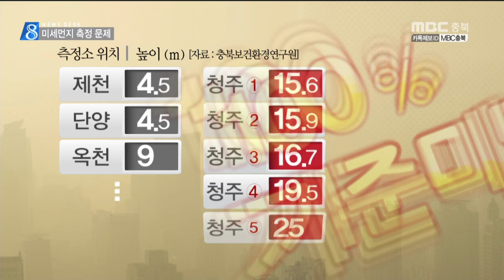미세먼지 측정소 위치 잘못됐는데 ,측정결과 믿을 수 있나 |MBC충북 NEWS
[앵커]
 오늘도 미세먼지 때문에 희뿌연 날씨에다
건강까지 염려해야 하는 하루를 보냈는데요.
 이제는 미세먼지 수치는
수시로 확인해야 하는 중요한
날씨 정보가 됐습니다.
 그렇다면 그 수치는
얼마나 믿을 수 있을까요?
 충북 대부분의 미세먼지 측정소가
기준을 벗어나 설치된 사실을
이지현 기자가 보도합니다.

[기자]
 청주 오창에 있는 대기오염 측정소.

 미세먼지와 초미세먼지 등을
실시간으로 수집하는 이 측정소는
한 중학교 건물 옥상에 있습니다.

 채취구 높이만 지상에서 25m.

 충북에 있는 11개 측정소 가운데
가장 높습니다.

 문제는 이렇게 높게 설치된 측정소가
환경부 권고 기준에 맞지 않는다는 것.

기준에 따르면 측정소는 원칙적으로
사람이 생활하고 호흡하는 높이인
지상 1.5m에서 10m 사이에 설치해야 합니다.

 다른 곳도 상황은 마찬가집니다.

이곳은 청주에 있는
대기오염 측정소 가운데 가장 낮은 곳인데요.
그런데도 채취구 높이는
지상에서 15m 넘게 높은 곳에 위치해 있습니다.

충북에서 권고 기준을 맞춘 건
제천과 단양, 옥천 등 단 세 곳뿐.

 미세먼지가 유독 심한 청주는
모든 측정소가 기준 미달입니다./

 높이가 중요한 건
측정 수치에 영향을 줄 수 있기 때문.

 일반적으로 대기가 안정된 상태에서는
지상에 가까울 수록
미세먼지 농도가 높아집니다.

  [문윤섭 교수]
  "오염 물질 지표면 근처로 계속 이동"

 지금보다 낮은 위치의
실제 생활권에서 측정하면
미세먼지 농도는 더욱 심각할 수 있습니다.

 이런 문제가 발생한 건
처음 측정소가 설치된 시기보다
20년 정도 늦은 2006년에야
높이 기준이 마련됐기 때문입니다.

 최적화된 장소를 찾는다 해도
사유지 매입과 관리·감독 등 현실적인 문제로
이전은 쉽지 않습니다.

   [박덕규 연구사]
    "부지 문제 커"

 현재로선 측정소를 추가해
데이터를 더 촘촘히 얻는 수밖에 없습니다.

 환경부가 2022년까지 측정소를
지금보다 2배 정도 늘리기로 한 가운데
충북은 올해, 겨우 2개의 측정소를
추가 설치할 계획입니다.